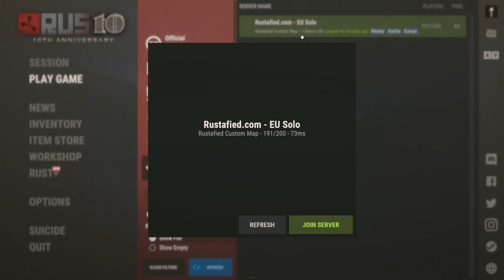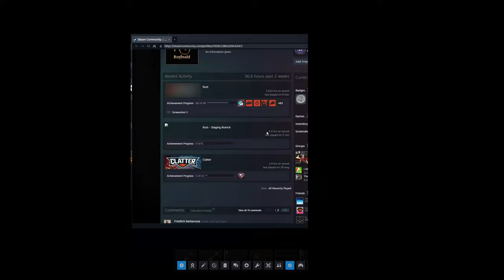Vítajte v Ruste : Moje Prvé Dobrodružstvo na Oficiálnom Serveri! | RUST CZ SK | Sólo Vanilla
Dnes máme ďalšie video pripravené priamo z mojej dielne. Skúšam šťastie na Sólo Oficiálnom serveri s 200 hráčmi. Pozrite si hru z mojej perspektívy a sledujte, aké výzvy musím prekonať, aby som prežil tento brutálny svet.

✅Členstvo Kanála MG Rust Survival✅

📋Všetky úrovne členstva zahŕňajú tieto základné výhody:

1️⃣Odznaky vernosti vedľa vášho mena v komentároch a naživo v chate
2️⃣Vlastné odznaky pre členov
3️⃣Vlastné emoji, ktoré môžete používať v komentároch a naživo v chate
4️⃣Exkluzívne chatovacie miestnosti len pre členov
5️⃣Prioritná odpoveď na komentáre
6️⃣Prednostný prístup k novým videám

Časová os videa:
0:00 - Intro
3:11 - Nový štart a Výber Lokácie
6:15 - Budovanie základne
7:40 - Scrapovanie
10:58 - Prvý revolver
12:05 - Do tunelov
16:41 - Boje na Majáku
19:03 - Potulky prístavom
22:03 - cesta za červenou kartou
24:34 - Na water treatmente
27:34 - Malý raidík
29:59 - Hádzanie dropov do mora a ťažké cargo
36:30 - Nový život
38:25 - Malý oil rig
41:01 - Pomsta
41:56 - Veľký Rig